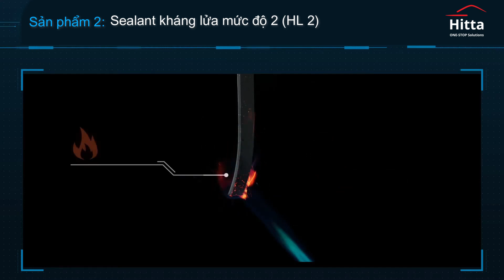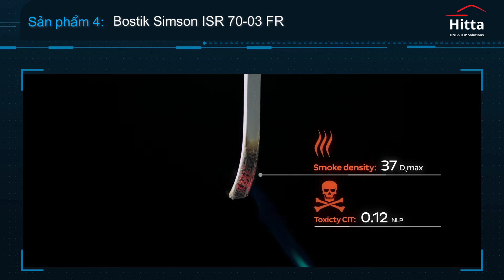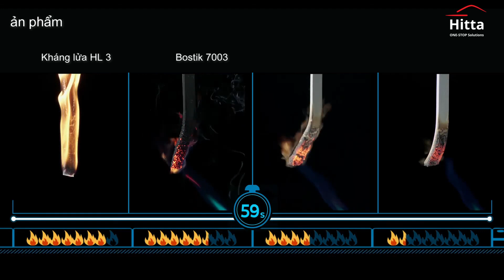Keo Bostik 7003 chịu nhiệt, kháng lửa đạt tiêu chuẩn Châu Âu EN 45545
Keo Bostik 7003 có khả năng chịu nhiệt, kháng lửa, chống cháy cao, đạt tiêu chuẩn công nghiệp ngành đường sắt Châu Âu EN 45545.

Hitta là đại lý Keo BOSTIK 7003 chính hãng, uỷ quyền tại Việt Nam.

© Bản quyền thuộc về Hitta JSC
© Copyright by Hitta JSC ☞ Do not Reup